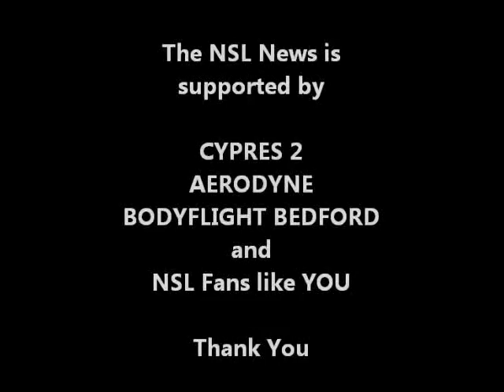USPA Nationals 2012 - Monday, October 29 - Part 1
Ride to the boarding area for Round 1. Start of the meet.